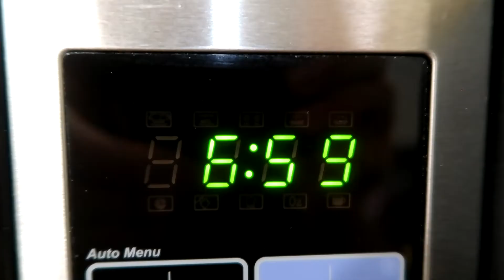HE GOT A LIMO?!